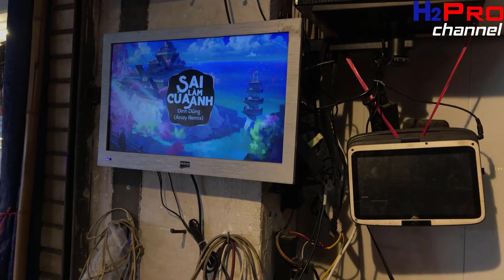Đôi loa karaoke BMB CS-255 bass 20, 300W hàng bãi Nhật xịn|Thế giới công nghệ H2Pro|h2pro.vn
Đôi loa karaoke BMB CS-255 bass 20, 300W hàng bãi Nhật xịn đang được bán tại Thế giới công nghệ H2Pro.

🔸Loa BMB CSN 255 là dòng loa chuyên dụng cho hệ thống karaoke gia đình nên giá thành cực kỳ rẻ, nhưng chất lượng âm thanh cực tốt với công suất 300W, âm thanh trong sáng, giọng hát mượt mà cùng hệ thống Bass sâu và đầy năng động.

🔸 Được thiết kế theo kiểu dáng tiên tiến giúp chất lượng âm thanh đạt tiêu chuẩn cao, cùng góc độ phủ âm thanh rộng và hệ thống thoát hơi cực tốt giúp âm thanh hoạt động lâu bền trong công suất lớn.

🔸Khả năng phối ghép thiết bị âm thanh cực tốt với đa số các dòng thiết bị âm thanh có trên thị trường cùng công suất. Chính vì thế quý khách có thể thoải mái lựa chọn thiết bị phù hợp với nhu cầu và điều kiện của quý khách.

🔥Thông số kỹ thuật của Loa Karaoke BMB CS-255 bass 20 300W
🔸Hãng sản xuất: BMB
🔸Bảo hành: 1 năm
🔸Hệ thống: 3 Loa 2 Đường tiếng.
🔸Số lượng: 2 loa
🔸Loa Trầm: Bass 20cm
🔸Đường kính loa treble: 8cm x 2 loa
🔸Trở kháng : 8Ω
🔸Trở kháng treble đấu nối tiếp 4Ωx2=8Ω
🔸Công suất Max: 300W
🔸Công suất trung bình: 150W
🔸 Kích thước sản phẩm : 46 x 27 x 26.5 (cm ) kích thước 1 chiếc
🔸Trọng lượng : 8.5 kg /chiếc, 17kg/đôi
♥ Mua trên LAZADA:….

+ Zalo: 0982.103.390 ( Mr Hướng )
Chính sách bán hàng của H2PRO TECH
♥ Cam kết hàng đúng như mô tả
♥ Hỗ trợ lắp đặt miễn phí tại nhà hoặc hướng dẫn sử dụng bằng video
♥ Quý khách được mở hàng kiểm tra, dùng thử và 3 ngày đổi trả
♥ Giao hàng nhanh chóng, thu tiền khi nhận hàng
NHẬN ♥ƯU ĐÃI 10%♥  TỪ THẾ GIỚI CÔNG NGHỆ H2PRO
♥ Hotline / Zalo: Kinh doanh 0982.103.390 ( Mr Hướng )
♥ Kỹ thuật: 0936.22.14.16 (Mr Huy)
♥ Mua trên LAZADA:.
♥ Mua trên SHOPEE:.
♥ Mua trên SENDO:.